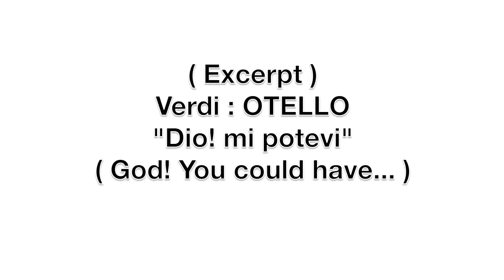Dio! mi potevi Act 3 OTELLO:Verdi - Heldentenor Gustavo Jimenez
In the 3rd Act of Verdi's Otello  misled by Iago, Othello believes his wife Desdemona to be unfaithful to him.  Griefstricken, he cries out to God in anguish.  Excerpt of Heldentenor Gustavo Jimenez in rehearsal.